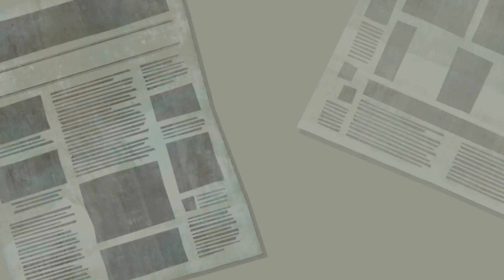DC Super Hero Girls Teen Power - Chapter 1 Part 2 Wonder Woman vs The Bulgars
Suit up as the DC Super Hero Girls and save Metropolis!
Join the fight as Wonder Woman, Supergirl, and Batgirl from the animated series DC Super Hero Girls, and save Metropolis from some of DC’s most notorious Super-Villains! Each hero can battle baddies with a unique set of abilities: Wonder Woman uses her warrior skills with the Lasso of Truth and Flying Shield, Supergirl has Heat Vision and Super-Breath, and Batgirl can invent crime-fighting gadgets like the Batarang and Bat-Hook. But when you’re not out fighting crime, you have to balance the super life with their lives as teenagers!

Freely explore the city as teenage Super Heroes

Don’t forget to meet up at the best hangout spots from the show like Metropolis High School and Sweet Justice, which also happen to be great places where you can snap photos to share on Superstapost. But stay alert because you always have to protect your secret identity and you might even run into some of the city’s most mischievous Super-Villains like Harley Quinn, Catwoman, and Star Sapphire.